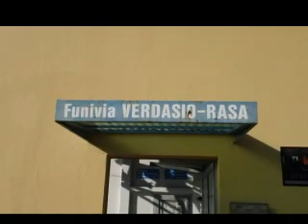14th century swiss mountain village : rasa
14th century swiss mountain village : rasa